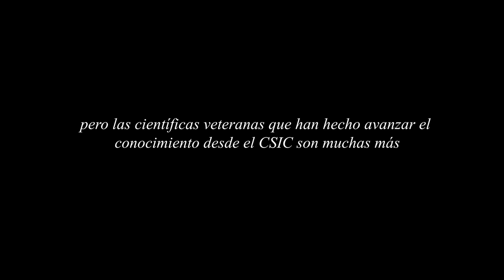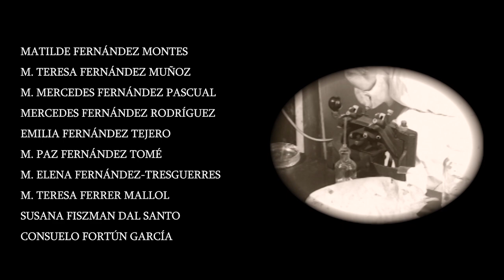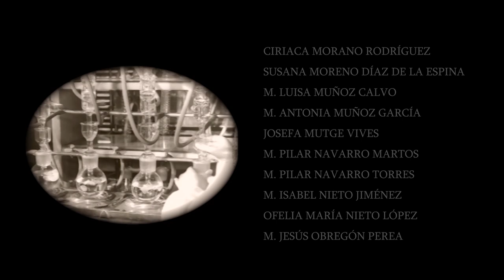El CSIC rinde homenaje a sus científicas pioneras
El CSIC rinde homenaje a sus científicas pioneras que marcaron la historia de la ciencia española.

En el marco de su 80º aniversario, el organismo reúne a un centenar de investigadoras veteranas para reconocer sus investigaciones precursoras y recordar a las que ya no están.

Son mujeres que marcaron la historia de la ciencia en España. Científicas como Josefina Castellví, pionera de la investigación antártica y primera mujer que dirigió la Base Antártica Española Juan Carlos I; Teresa de Pedro, experta en robótica y precursora de los programas de inteligencia artificial; María Ángeles Durán, experta mundial en el estudio del trabajo no remunerado, como es el dedicado a la familia y el hogar; Margarita Salas, precursora de la biología molecular y autora de la patente más rentable del CSIC; Laura Iglesias, experta en observaciones de espectroscopía para estudiar el movimiento de las estrellas; Tarsy Carballas, experta en el estudio de los suelos húmedos; Elvira Gangutia,  pionera en el estudio de la filología griega y en la dirección del Diccionario Griego-Español; Gabriela Morreale (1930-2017), bioquímica que desarrolló el método conocido como la prueba del talón, que previene el retraso mental infantil; Dolores Cabezudo, química analítica especializada en el estudio de los alimentos.